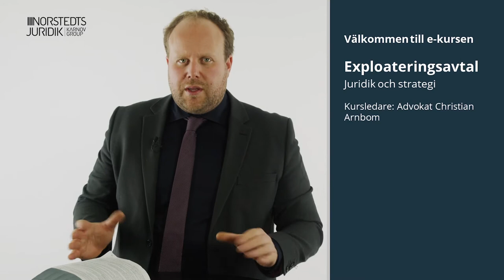Christian Arnbom - Exploateringsavtal - juridik och strategi - Trailer för e-kurs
Här presenterar vår författare, expert och kursledare Christian Arnbom vår nya e-kurs om exploateringsavtal. Kursen går igenom de lagar och regler som gäller för exploateringsavtal, otillåtna avtalsvillkor och konsekvenserna vid avtalsbrott